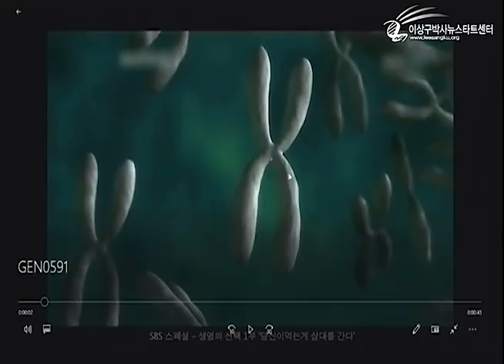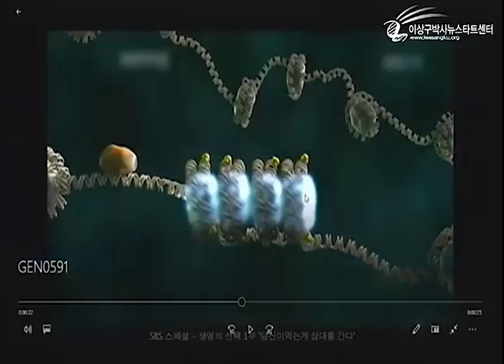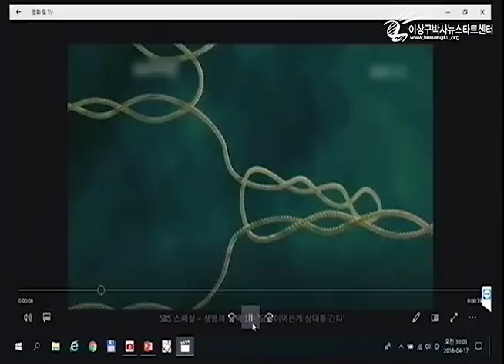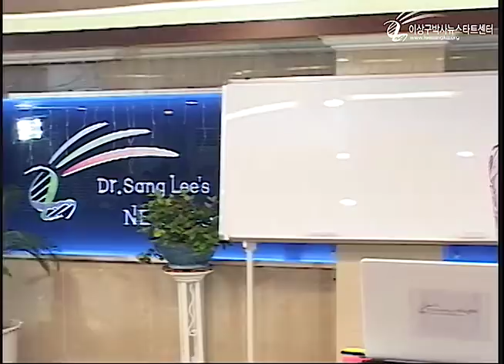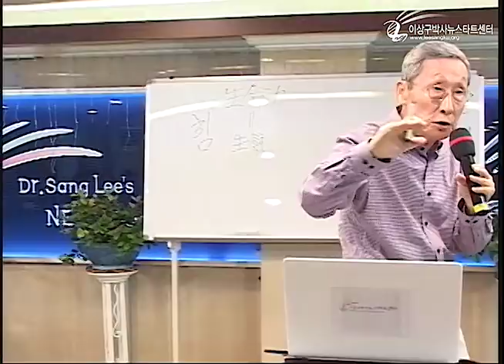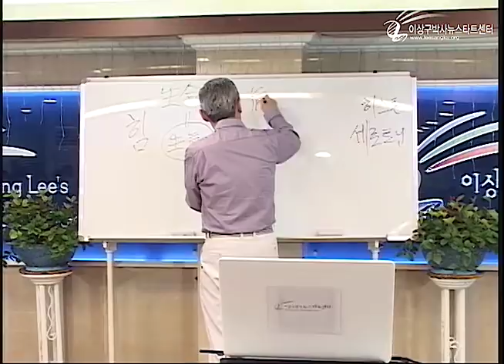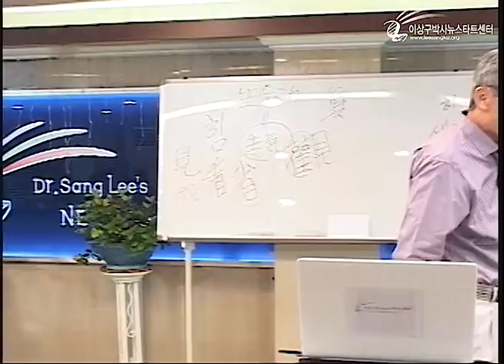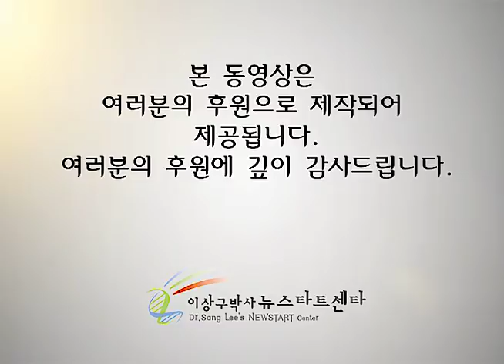R215 02 유전자는 초인간적 차원이다